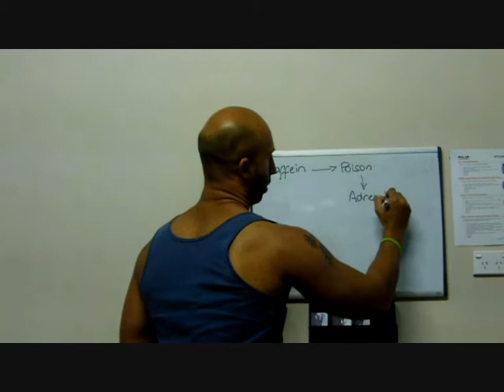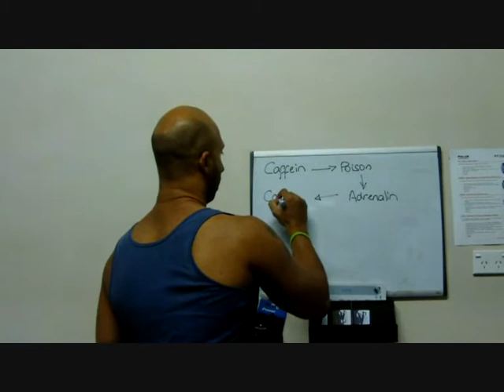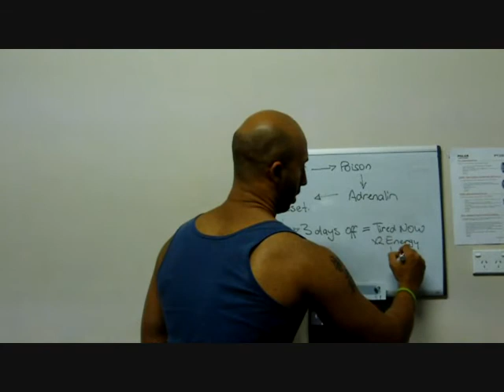'Caffeine Reset' to boost training intensity and spike pre training stimulation...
What is a caffeine reset and why do you need to do it.? Is caffeine healthy for you?